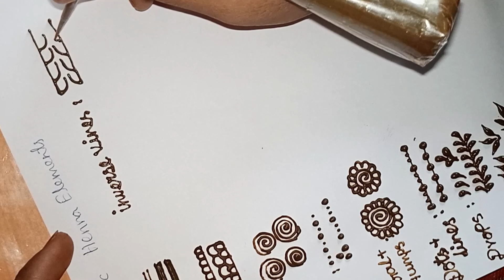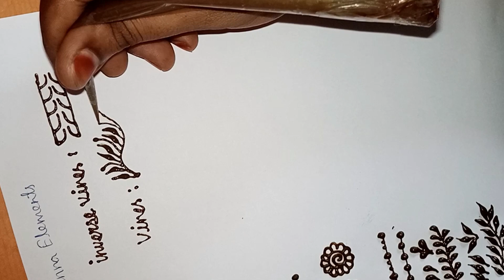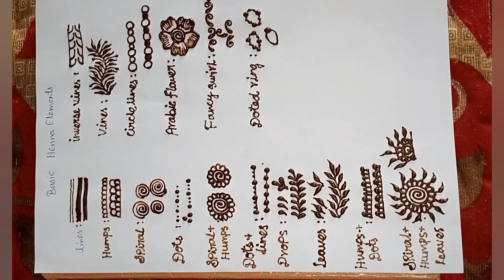henna class ( basic henna elements) class-1 # youtube # aliyarkareem # youtube video